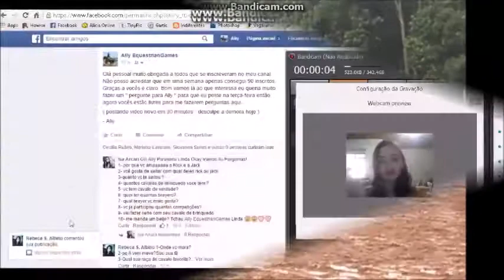2015 - Retrospectiva. Obrigada por assistir